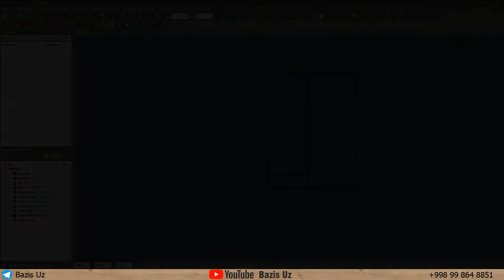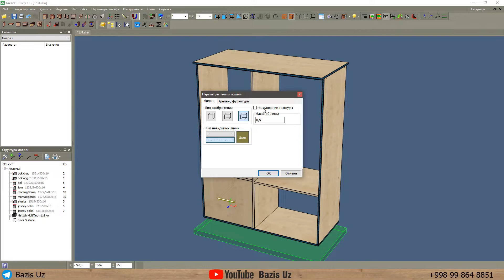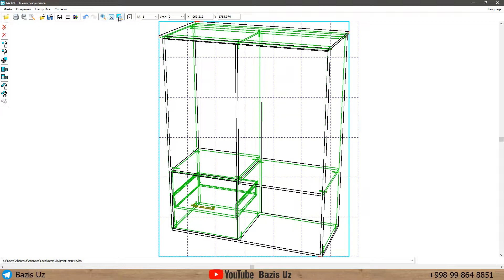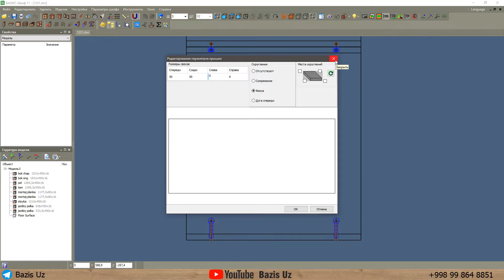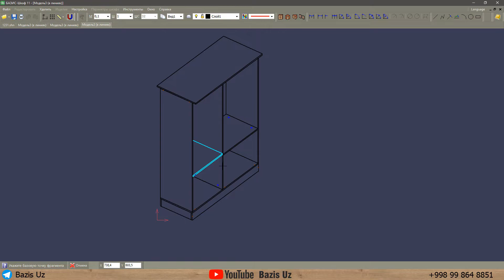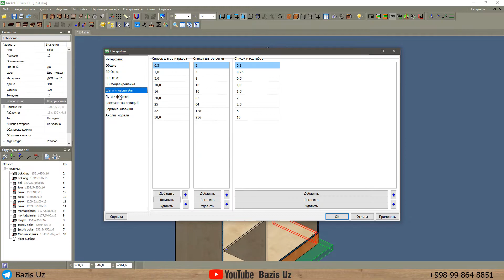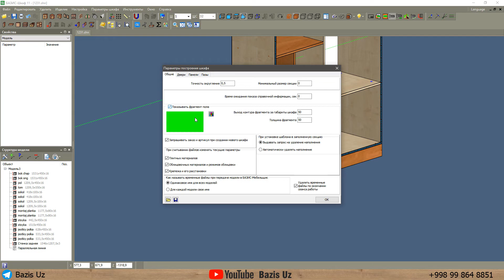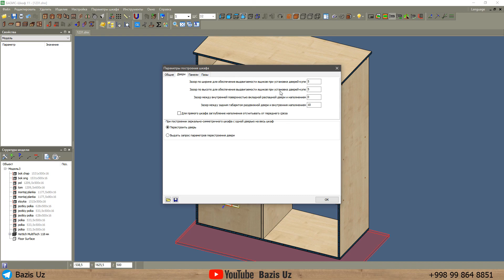24-dars. Bazis shkaf moduli umumiy sozlamalari. 1-qism.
Assalomu alaykum. bu darsimizda siz bilan bazis shkaf modulining umumiy sozlamalarini ko'rib chiqamiz. Foydali bo'ladi degan umiddamiz. Videoga layk bosing, izohlar qoldiring va kanalimizga obuna bo'lishni unutmang.